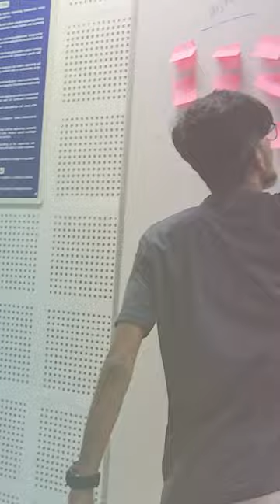Rambal conducted UXUI Workshop for Anna University students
More Info about UX UI Design Program
Aspira UX UI Design Course Information:

To connect Mr. Rambal